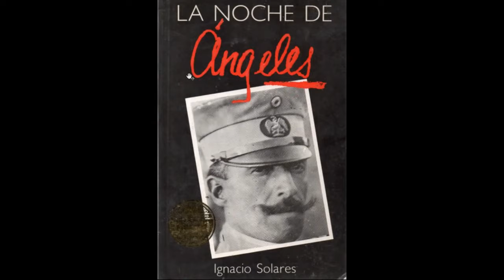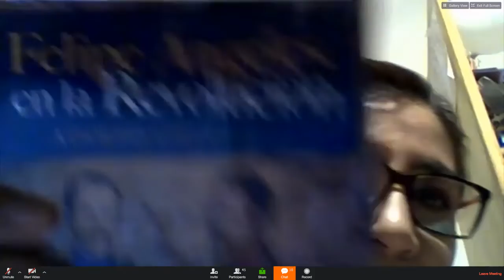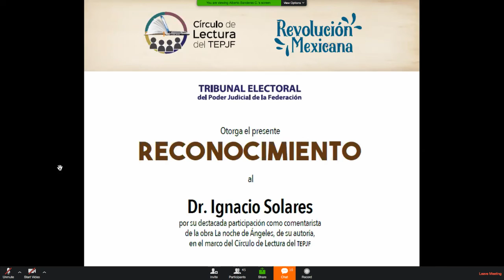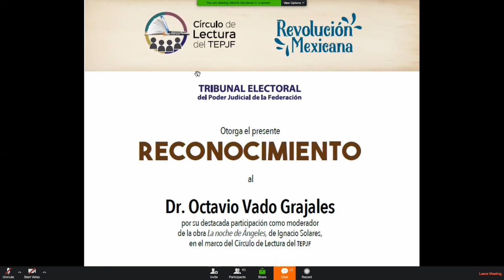Círculo de Lectura - La noche de Ángeles - 12/11/20 - TEPJF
Círculo de Lectura - La noche de Ángeles
Mtro Ignacio Solares y Dr Octavio Vado Grajales